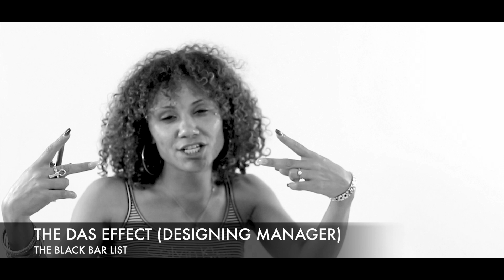GETTIN' TO KNOW THELIST -PILOT- SEASON 1-COMING SOON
THE BLACK BAR LIST